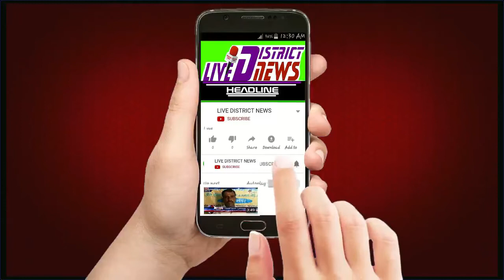मुरादाबाद में नगर निगम के सफाई कर्मियों द्वारा क्षेत्रों में सैनिटाइज किया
LIVE DISTRICT NEWS -हौसला बुलंद आवाज का :
मुरादाबाद में नगर निगम के सफाई कर्मियों द्वारा कपूर कंपनी के रीगल होटल रैन बसेरा और आरबीएल बैंक आदि क्षेत्रों में सैनिटाइज किया

1  समाजिक व राजनैतिक मुद्दों को उजागर करना
2  जनता की आवाज को शासन प्रशासन तक ले जाना
3  जनता की समस्या को जन प्रधिनिधि  तक  पहुचाना